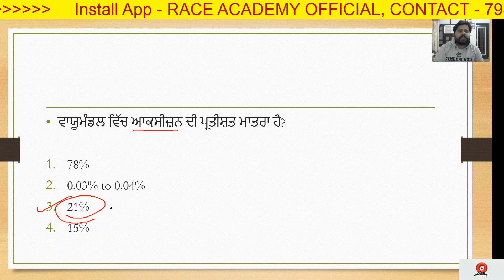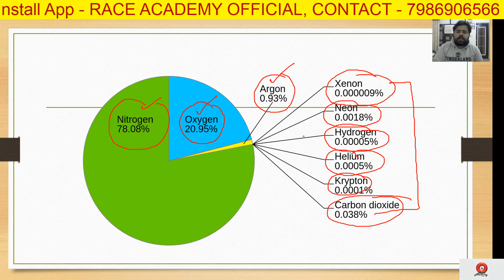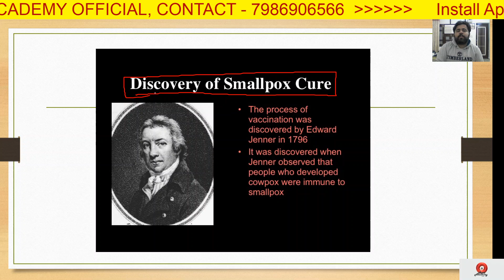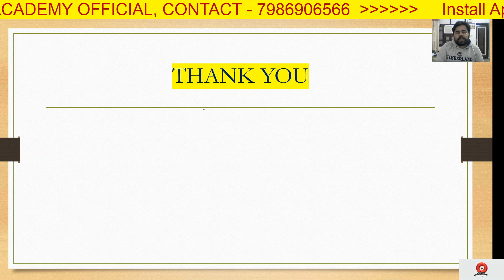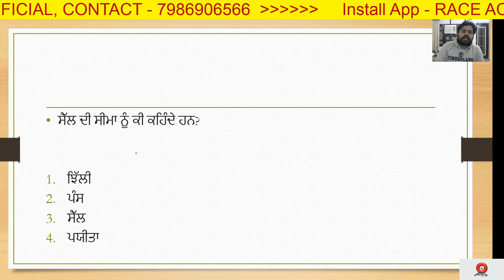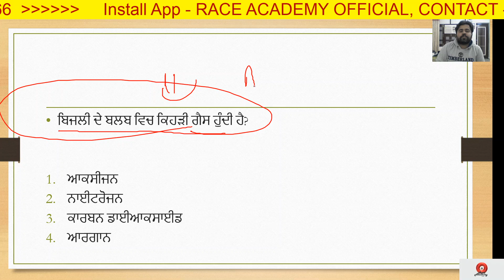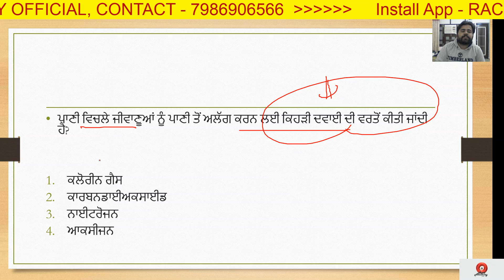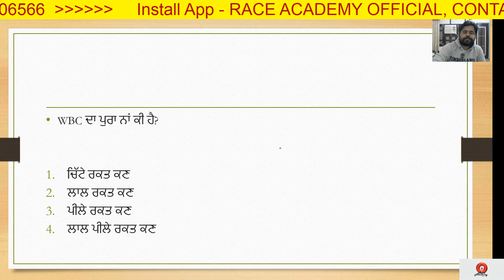L- 01 WARD ATTENDANT SUPERFAST REVISION || BABA FARID HEALTH UNIVERSITY || Phankar Sir